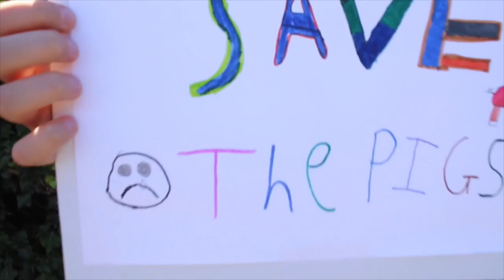Time to let it all out...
Its been emotional. (2017 Year in review)